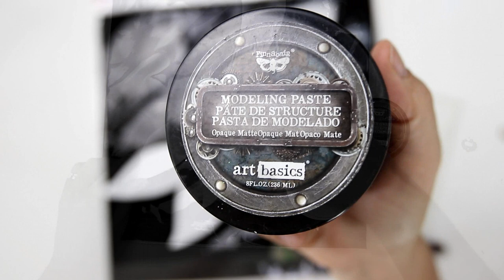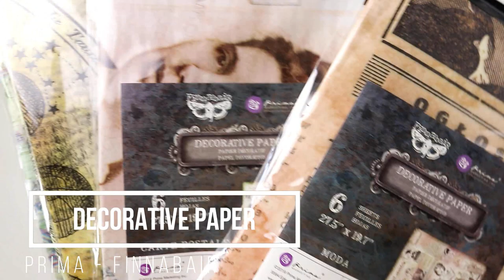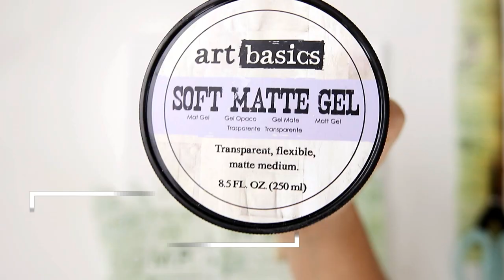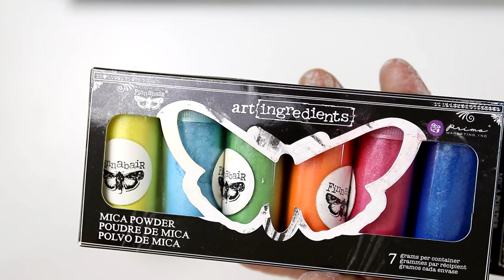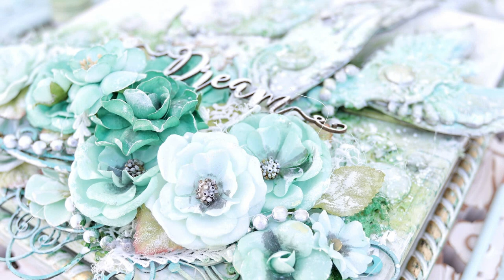Mixed Media Canvas - MERMAID DREAM - Prima Marketing - Tutorial By Sharon Ziv